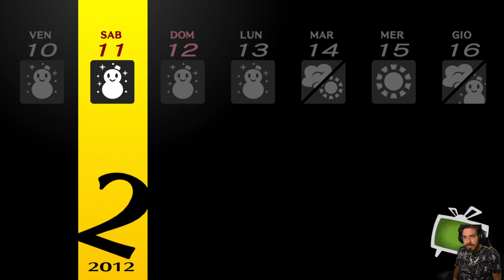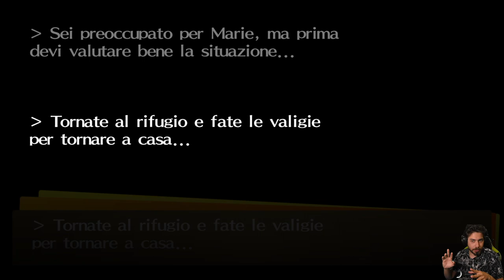Persona 4 Golden [Blind Run] - EP 61 - Gita sulla Neve